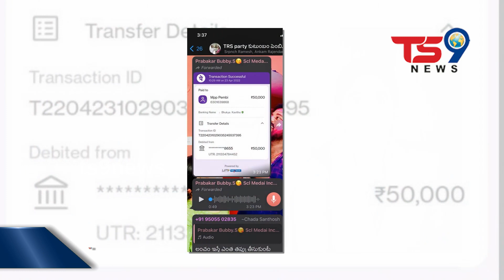గ్రామాల్లో పనులు చేయాలంటే అధికార పార్టీకి చెందిన నాయకులకు డబ్బులు ఇవ్వాల్సిందే